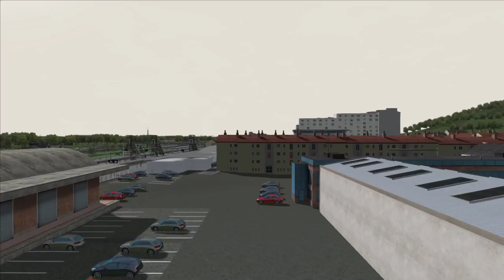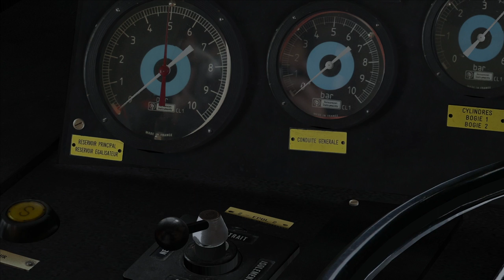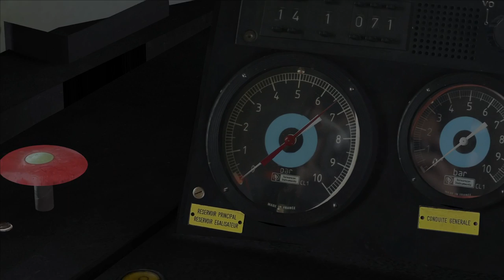Train Simulator Classic 2024 - Train de fret Laon - Pouilly-sur-Serre en BB 67400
Aujourd'hui nous partons sur l'Étoile de Laon pour assurer un train de fret entre Laon et Pouilly-sur-Serre aux commandes de la  BB 67474.

Jeu : Train Simulator Classic 2024
Éditeur : Dovetail Games

Ligne :  L'Étoile de Laon (BETA)
Auteur : MR.Victor

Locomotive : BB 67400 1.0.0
Auteur : BB67400

Wagons : Rils Freight Pack
Auteur : RailStudio

Textures SNCF : Rils SNCF (6 variantes) 1.0.0
Auteur : Nathan

Voici quelques séquences de la vidéo :

0:00 Introduction
4:12 Mise en service
12:39 Départ
23:23 Croisement d'un train
40:39 Franchissement d'un disque fermé à Pouilly-sur-Serre
44:13 Arrivée à Pouilly-sur-Serre